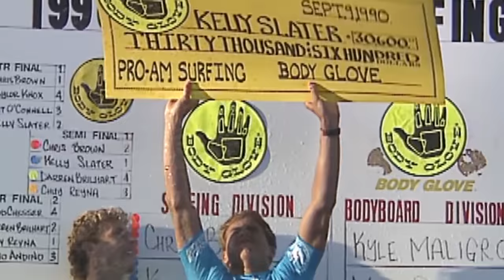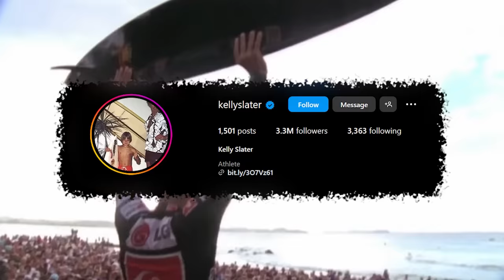Kelly Slater Family! [Parents, girlfriend, child, siblings]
Robert Kelly Slater is no doubt the greatest professional surfer of all time.
He has been crowned World Surf Champion 11 times over and boasts of 56 championship tour victories.

Outside his accomplishments on the waves, he’s also an author, musician, environmentalist, humanitarian, and has appeared in over 37 movies and documentaries throughout his long career.

Most curious of all, he’s also the proud founder of the Kelly Slater Wave Co, a company that succeeded in creating the perfect man-made wave.

As with most larger-than-life figures, all of his achievements would not be possible without the most important people in his life---his family.

In today's video we look at Kelly Slater Family! [Parents, girlfriend, child, siblings]

Inspired by World Surf League, Red Bull Surfing, Surfline, ISAsurf, and Stab: We Like to Surf.

Inspired by Kelly Slater: Lost Tapes | Out of The Box - Episode 4

Inspired by Kids? Marriage? Kalani Miller on her future with Kelly Slater

Inspired by Kelly Slater Full Episode with Graham Bensinger